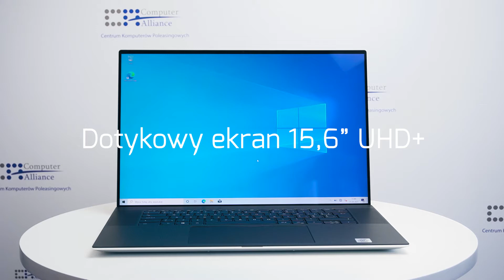Dell XPS 9500 z ośmiordzeniowym procesorem i7!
WIELKA PREMIERA DELL W COMPUTER ALLIANCE!
TOTALNA NOWOŚĆ U NAS ❗❗❗
FABRYCZNIE NOWY Dell XPS 17 9500 z ośmiordzeniowym procesorem i7, kartą graficzną GeForce GTX1650 Ti 4GB i ekranem OLED 4K TOUCH za 7999 zł ❗❗❗ 😮😍💻
Ultrabook dla najbardziej wymagających profesjonalistów z bezramkowym wyświetlaczem 4K z pokryciem sRGB 100% i AdobeRGB 100%!
Dzięki totalnie rewolucyjnemu rozwiązaniu InfinityEdge ultrabook ma wymiary zbliżone do standardowego 14", jednocześnie mieszcząc w sobie 15-calowy wyświetlacz!
Specyfikacja:
↗️ PROCESOR: i7-10875h
↗️ RAM: 32 GB
↗️ DYSK: 512 GB SSD
↗️ GRAFIKA: GeForce GTX1650 Ti 4GB
↗️ EKRAN: 15.6" 4K OLED DOTYK

👉Zamów teraz! Oferta ograniczona czasowo!